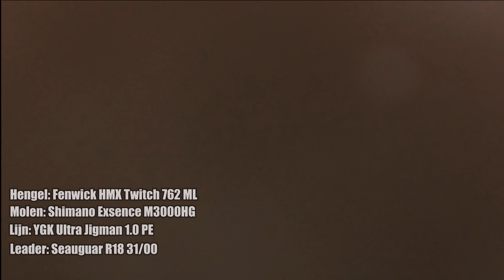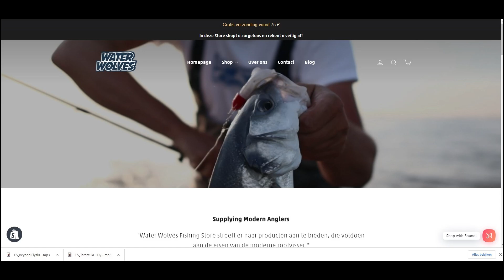Met JAPANS KUNSTAAS succesvol vissen op baars vanaf de kant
Met JAPANS kunstaas vissen op baars

In deze video gaan we met Jos, de eigenaar van webwinkel naar de rivierplas om wadend te vissen op baars. Doel is een dikke winter baars te vangen.

Er zal voornamelijk Japans kunstaas worden ingezet in combinatie met verschillende technieken zoals Twitchen en C-rig om de baarzen over te streep te trekken.

Kijk deze video om te zien hoe we hebben moeten strijden en bikkelen voor een ouderwetse Goliath baars. Kou, wind, regen, alles zeiknat...the struggle was real. Maar de aanhouder wint!

Baars vissen op baarzen perch barsch roofvissen carolina rig twitchbait shimano roofvissen snoek snoekbaars zander hecht zeebaars roofblei